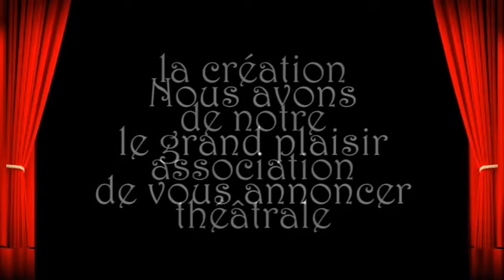Clip présentation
Présentation troupe de théâtre